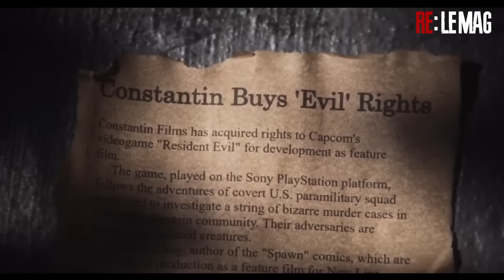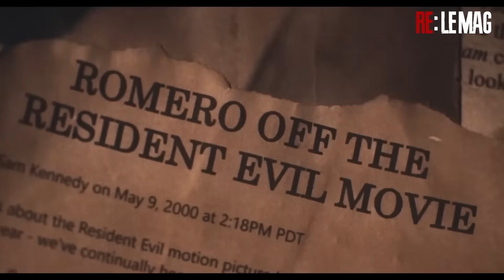Resident Evil : les joueurs se plaignent ! Votre avis ?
Resident Evil : les joueurs se plaignent ! Votre avis ? On parle aussi de Romero et de resident Evil 9 dans ce nouveau Resident Evil Le Mag !